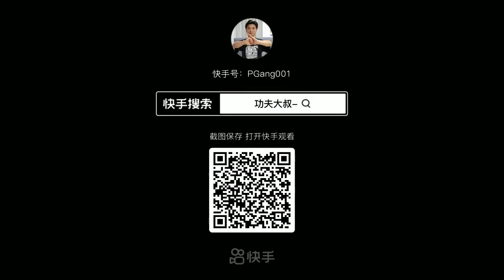hard fighting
Kung Fu
boxing 🥊
karate 🥋
Fitness
action films
Calisthenics
Fitness
Action films
Martial arts
Mohamed Ali Klay
Van Damme
Sylvester Stallone
Jet li
Bruce Lee
Jackie Chan
Amitabhachan
Shahrukh Khan
Ammar Khan
Knockdown
Street fighter
CrossFit
Model
Fitness

Kung-Fu boxe 🥊 karaté 🥋 Aptitude films d'action Gymnastique suédoise Aptitude Films d'action Arts martiaux Abattre Combattant de rue CrossFit Modèle Aptitude

Kung Fu Boxen 🥊 Karate 🥋 Fitness Actionfilme Gymnastik Fitness Actionfilme Kampfkunst Niederschlagen Straßenkämpfer CrossFit Modell Fitness

Kung Fu boxe 🥊 karate🥋 Fitness film d'azione Calisthenics Fitness Film d'azione Arti marziali Stendere Combattente di strada CrossFit Modello Fitness

Kung fu boks 🥊 karate 🥋 Fitness aksiyon filmleri Jimnastik Fitness Aksiyon filmleri Dövüş sanatları Yıkmak Sokak dövüşçüsü CrossFit Modeli Fitness

Kung Fu boks 🥊 karate 🥋 Zdatność filmy akcji Rytmika Zdatność Filmy akcji Sztuki walki Ogłuszający Uliczny wojownik CrossFit Model Zdatność

Kung Fu boksning 🥊 karate 🥋 Fitness Actionfilm Calisthenics Fitness Actionfilm Kampsport Slå ned Gadekæmper CrossFit Model Fitness

кунг Фу бокс 🥊 каратэ 🥋 Фитнес боевики художественная гимнастика Фитнес Боевики Боевые искусства Сбить Уличный боец Кроссфит Модель Фитнес